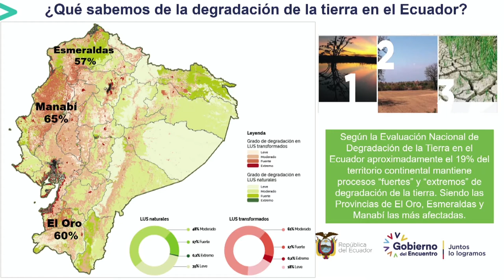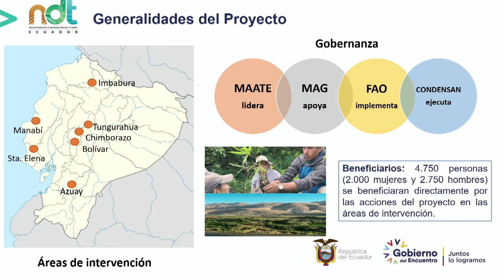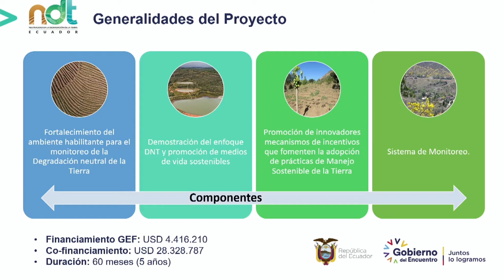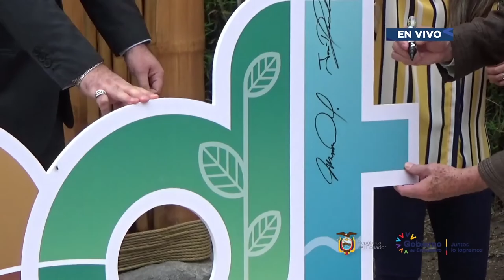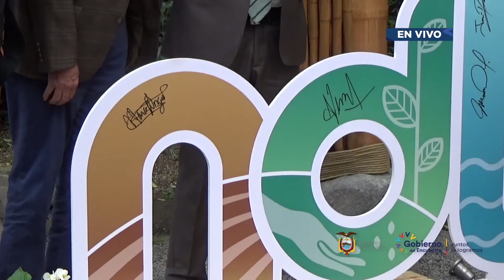Presentación del Proyecto Neutralidad de la Degradación de la Tierra (NDT) Ecuador 🇪🇨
Presentación del Proyecto Neutralidad de la Degradación de la Tierra (NDT) que busca evitar, reducir y revertir estos procesos, promoviendo el desarrollo sostenible de las comunidades rurales, asegurando la provisión de servicios ecosistémicos clave y la soberanía alimentaria, en el marco de los esfuerzos nacionales para lograr la NDT en Ecuador 🇪🇨